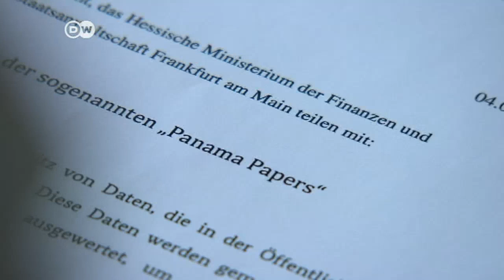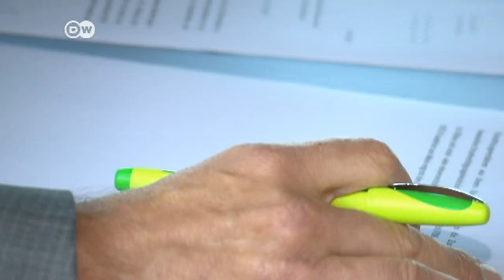Se reabre el escándalo de los Papales de Panamá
Se reabre el escándalo de los Papales de Panamá luego de la adquisición de material altamente comprometedor.